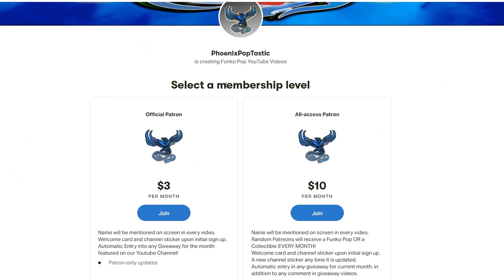Funko Pop Mystery Box and $50 Hot Topic Giftcard Up for Grabs!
Welcome to the start of our Journey to 2K! Make sure to watch the entire video to get all the details on how to enter!!! Have Fun and we will see you at 2K!!